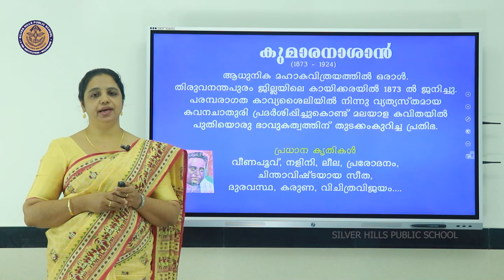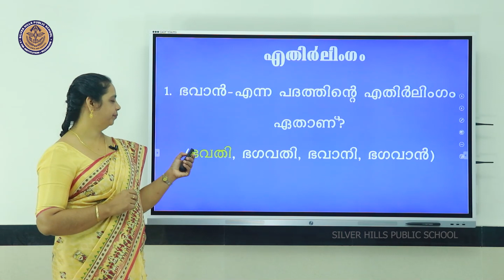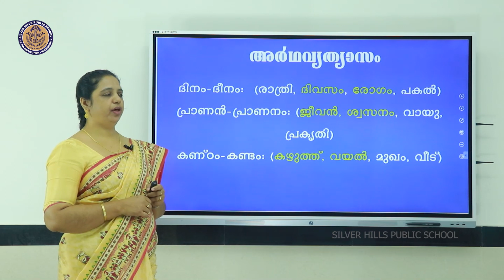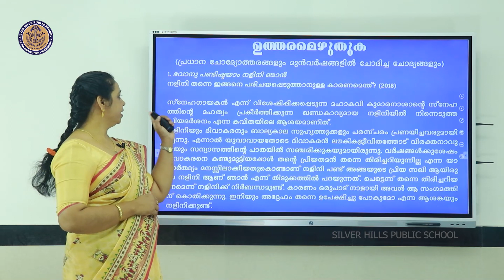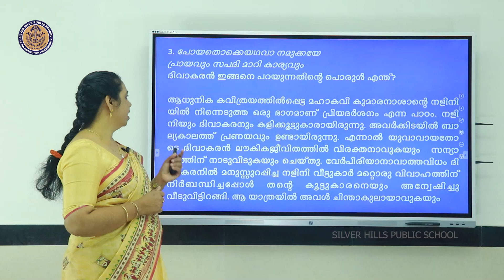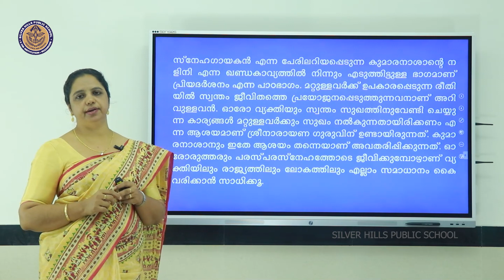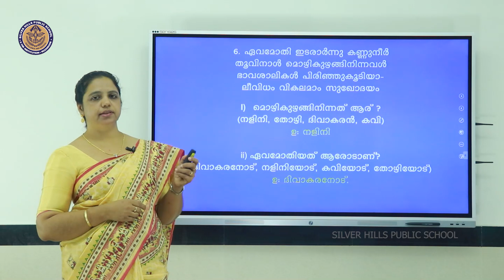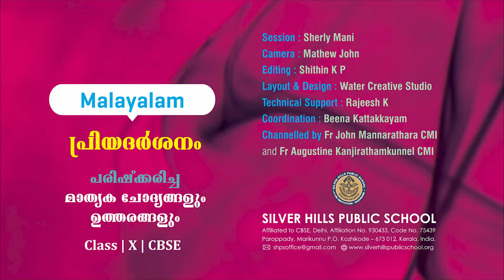MALAYALAM | പ്രിയദർശനം | Sherly Mani | Class X CBSE | Silver Hills Public School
പ്രിയദർശനം പരിഷ്ക്കരിച്ച്
മാതൃക ചോദ്യങ്ങളും ഉത്തരങ്ങളും
Session : Sherly Mani
Camera : Mathew John
Editing : shithin K P
Coordination : Beena Kattakkayam
Layout and Design : Water Creative Studio
Technical Support : Rajeesh K and Pratheesh Kumar P
Hosted by Silver Hills Public School
Channelled by Fr John Mannarathara CMI
and Fr Augustine Kanjirathamkunnel CMI